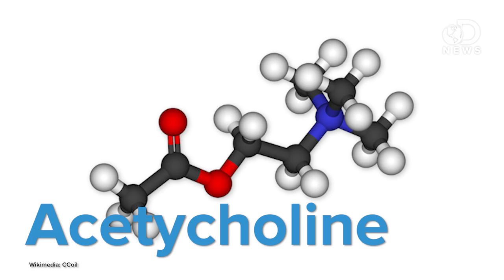How Sarin Gas Works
In Damascus last month, more than 1,400 people died in a sarin gas attack believed to be carried out by the Syrian goverment. Laci explains what this deadly nerve agent is and how it works.

Facts About Sarin
"Sarin is a human-made chemical warfare agent classified as a nerve agent. Nerve agents are the most toxic and rapidly acting of the known chemical warfare agents."

"An effective chemical attack would use chemicals that are extremely toxic to people in small quantities."

The Chemistry of Sarin Poison Gas--Periodic Table of Videos
"The YouTube staple series for explaining chemistry to the masses, The Periodic Table of Videos, takes time today to explain to us exactly how Sarin and other nerve gases work to disrupt bodily functions, using handmade chemical models in the hands of a researcher who works to understand neurotransmitters, Rob Stockman."